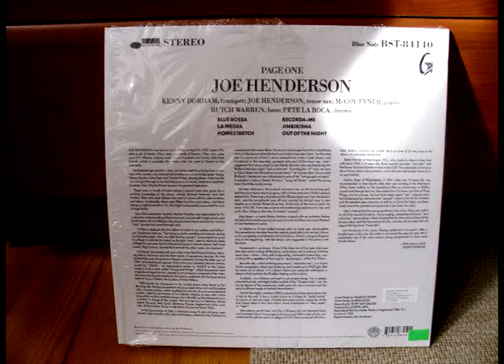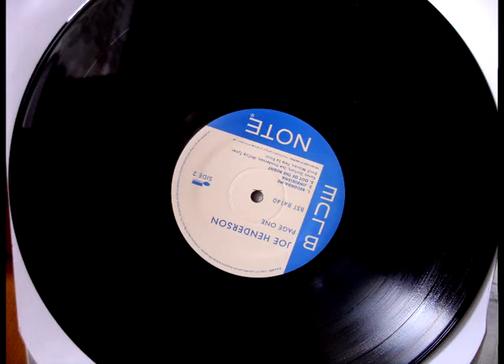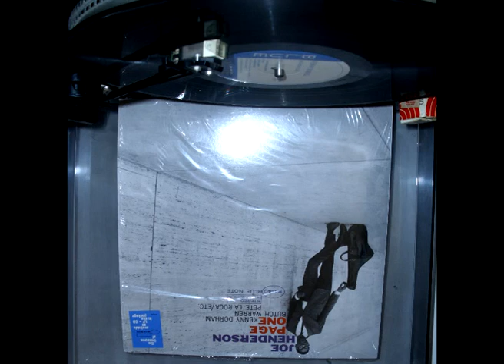Joe Henderson - Page One (Second side - Vinyl rip)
Joe Henderson - Page One 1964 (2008 reissue vinyl rip)
B Side
1. Recorda me
2. Jinrikisha
3. Out of the night